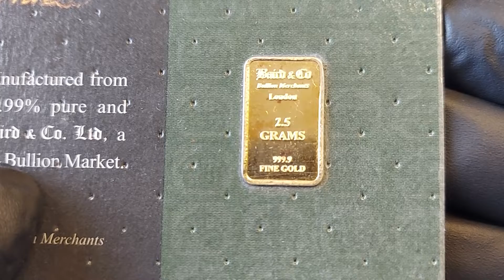MamaT Gold Giveaway!!!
This is the Link to MamaTs Video.